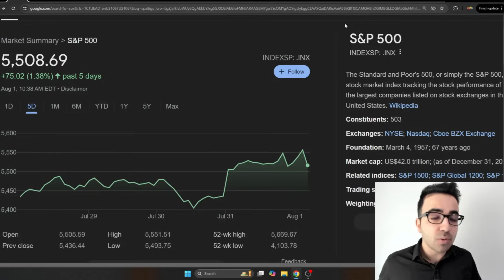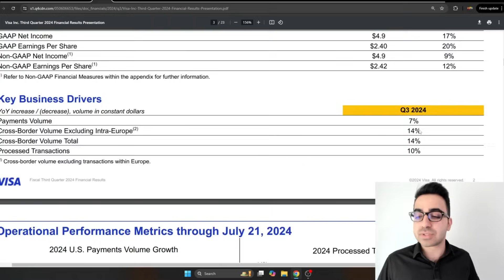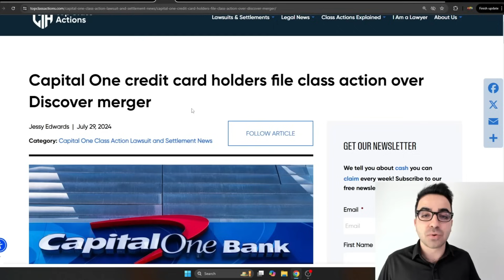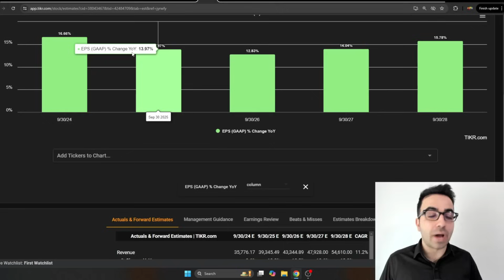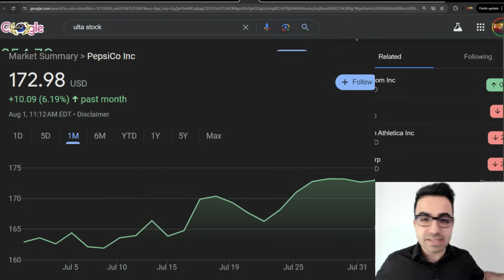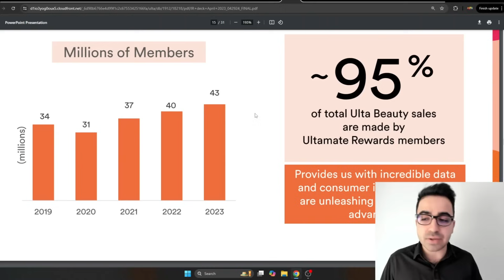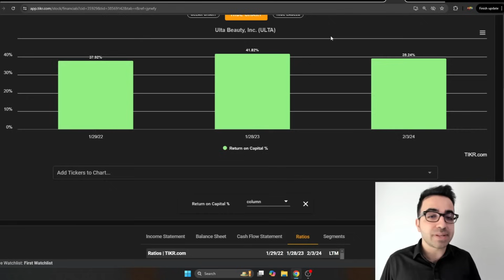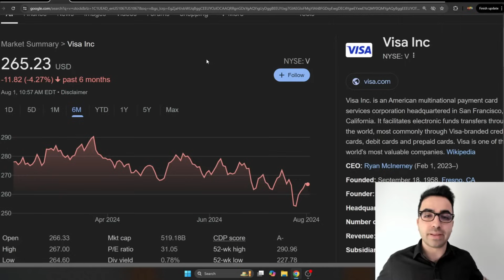2 Stocks I'm Buying in August 2024!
Friends! In this video, I will talk about 2 stocks I'm buying.